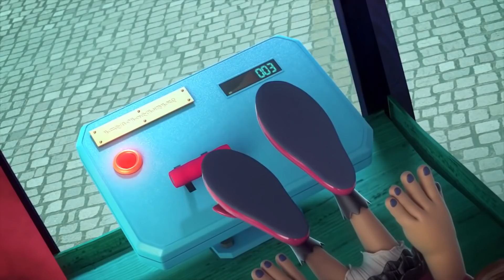Zombie Dumb | Little Girl Rides A Giant Spider! | 좀비덤 | Spider Web | 어린이 만화 | Videos For Kids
A giant spider attacks the Zombies, but Hana gets in its way.